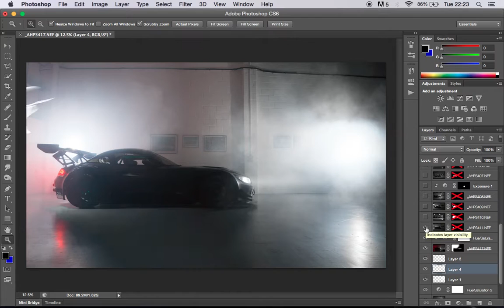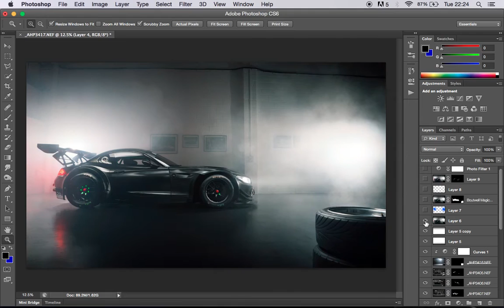Photoshop Layer Buildup (Car Photography): Super Veloce Racing Ltd- Barwell Motorsport BMW Z4 GT3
Automotive retouching showing the layers going into making this image of this BMW Z4 GT3 for Super Veloce Racing Ltd.